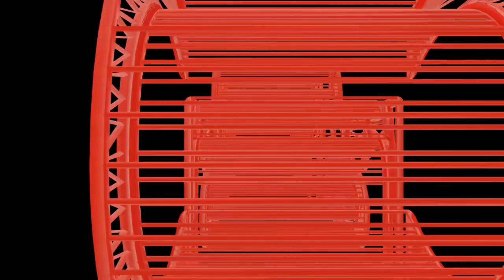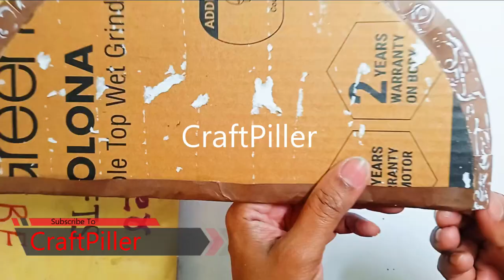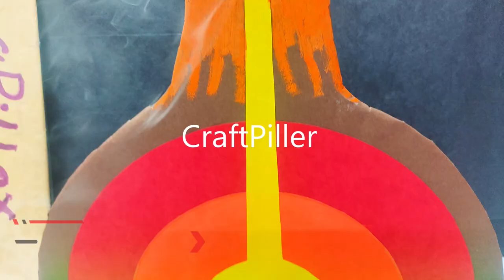volcano eruption working model making science project - diy - simple and easy | craftpiller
Materials Used :
Color Papers